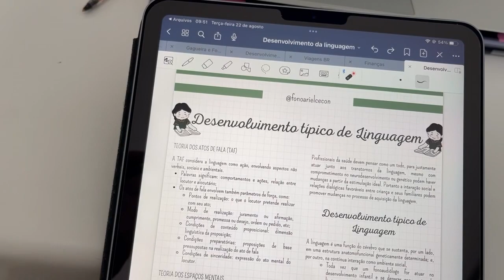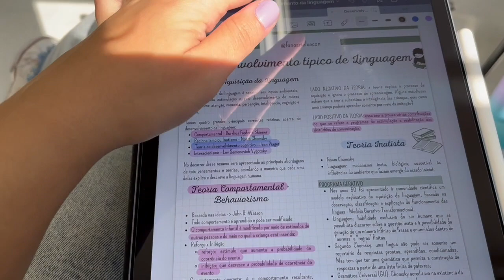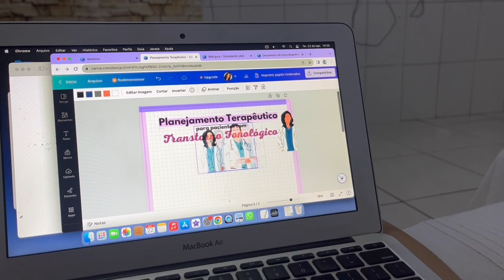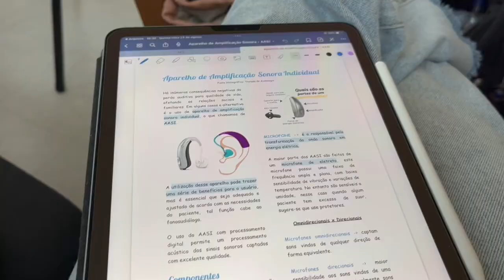Rotina de uma estudante de fonoaudiologia #58 | Ariel Cecon